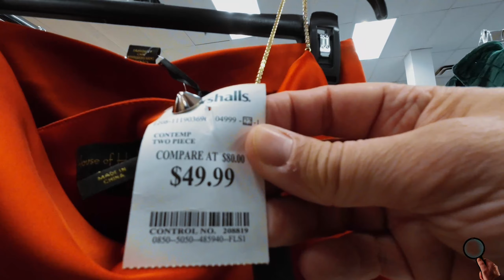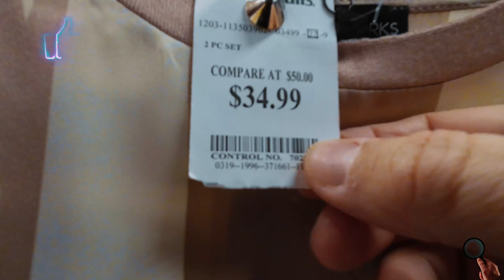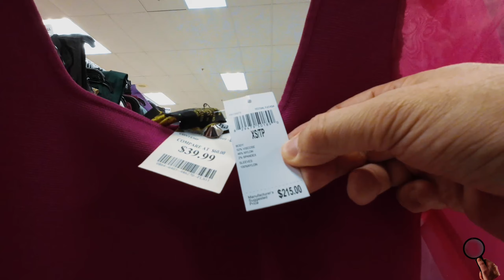MARSHALL"S SHOPPING* NEW FINDS!!!! D13